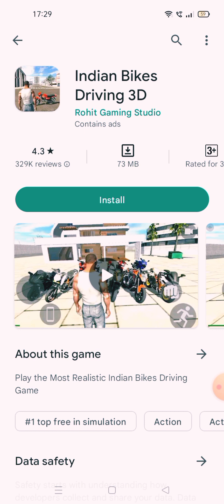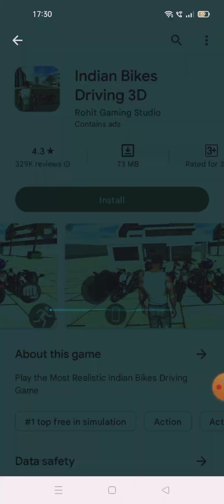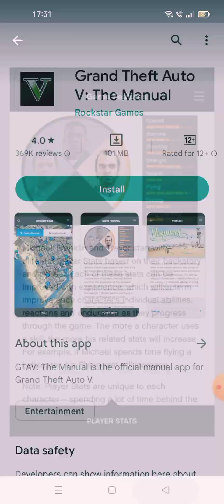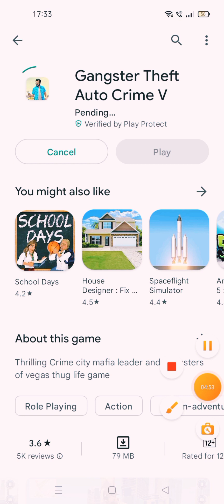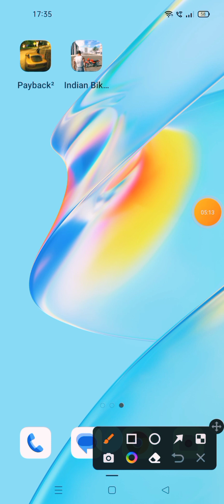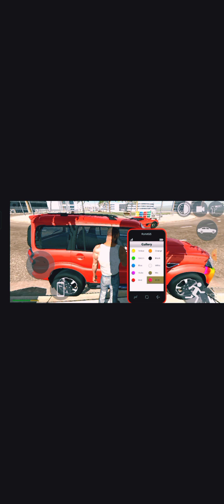top free GTA v live game in Android phone//top 3 Android GTA 5 game